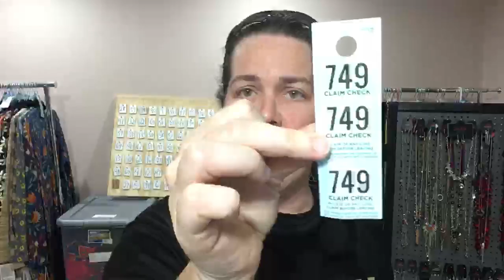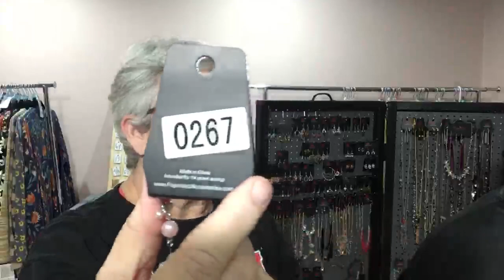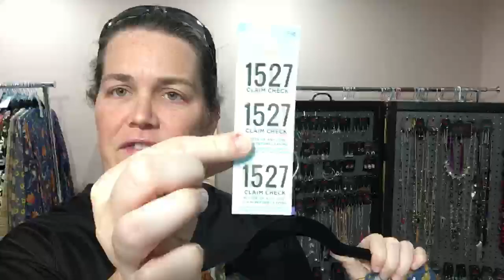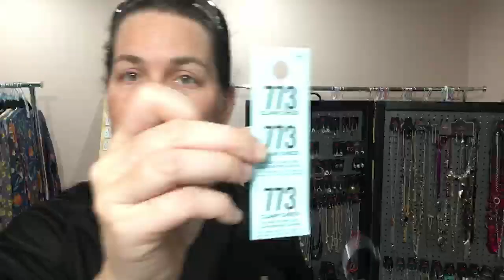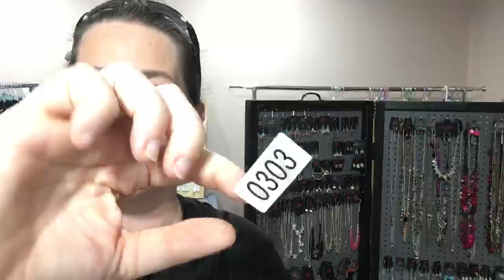Lularoe Awesomeness with Leah & Dancing Debbie Live Stream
OUTFITS, PERFECTS and IRMAS

🎁Share the Video for Free Stuff!! 🎁

😡NO ISO and NO PASSING😡

💃🏻Text :
DancingDebbieLive to 844-83 on your phone for updates when we are going live!💃🏻

💣Please come and join my VIP group "The Awesomeness Multi" if you enjoyed the show! Live shows all week long !💣

🙌🏻If you only like albums join "Awesomeness Multi Album Sales" for full inventory albums all day everyday🙌🏻